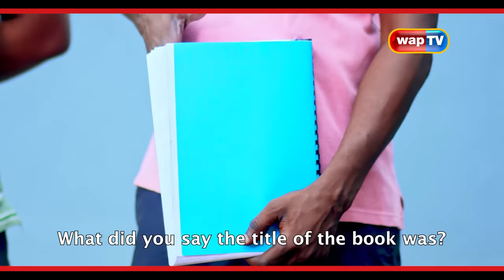Akpan and Oduma 'SEVEN DAYS BILLIONAIRE'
Akpan and Oduma make hilarious moves to publish their book titled, 'How to Become a Billionaire in Seven Days'.